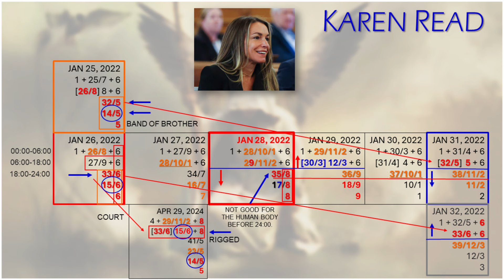Karen Read: A deadly circle of friends? A reading by Psychic Medium Roberto.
Psychic Readings
Crossover Readings
Missing Persons